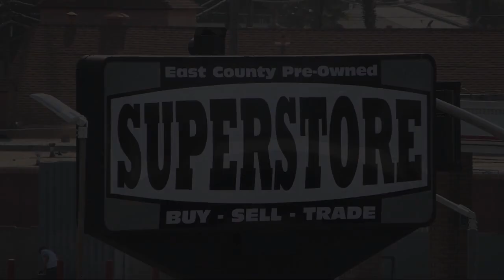2015 Chevrolet Express 3500 LT Extended Passenger Van San Diego Carlsbad National City Chula Vist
2015 Chevrolet Express 3500 LT Extended Passenger Van Stock Number: 230473 Vin:1GAZG1FG5F1234319.

327 El Cajon Blvd.